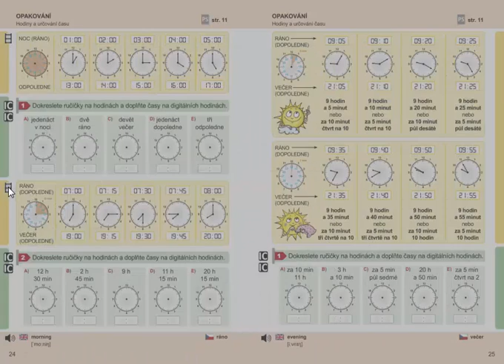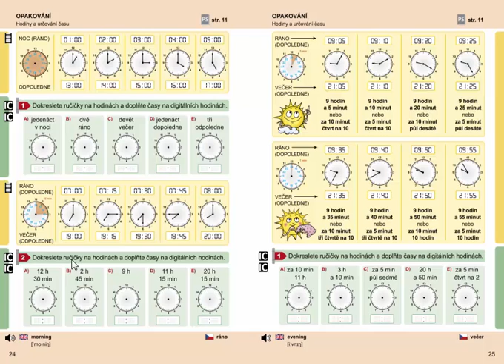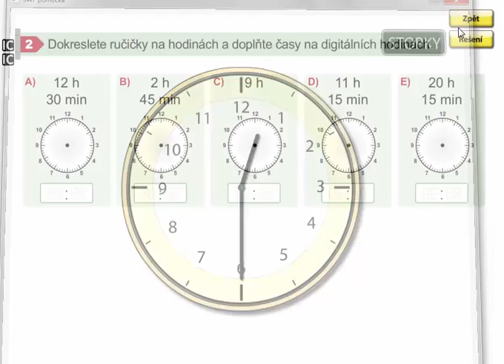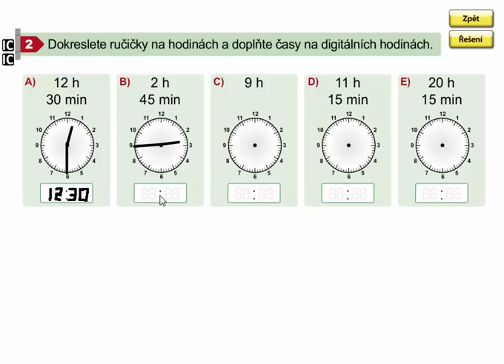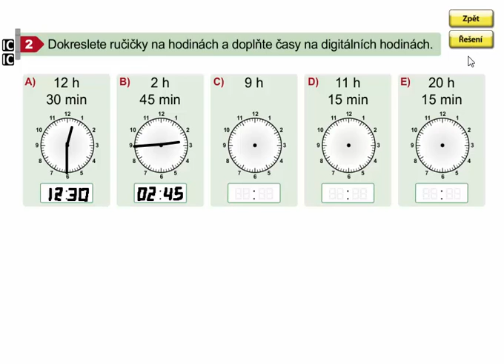Hodiny a určování času (opakování), Matýskova matematika 7. díl, strana 24, cvičení 2